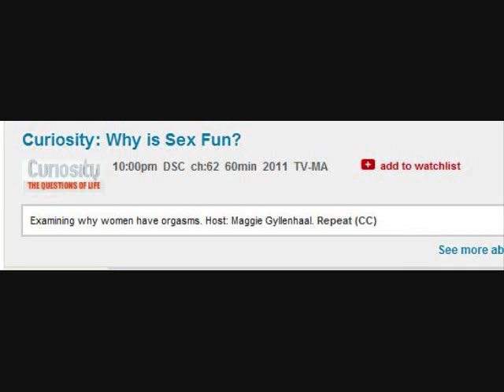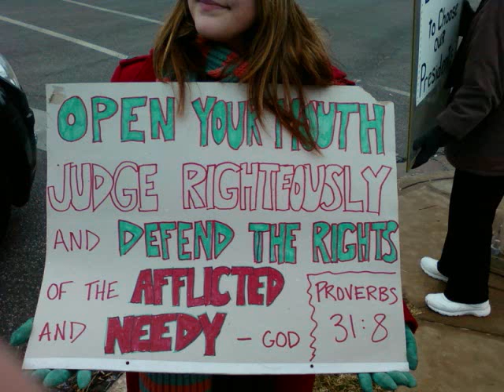Laura's George Harrison